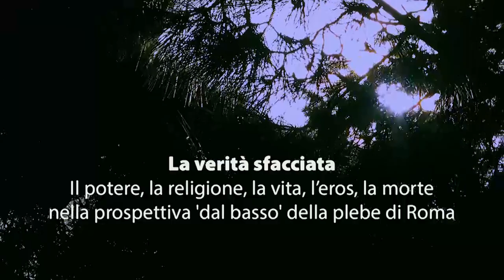LA VERITA SFACCIATA